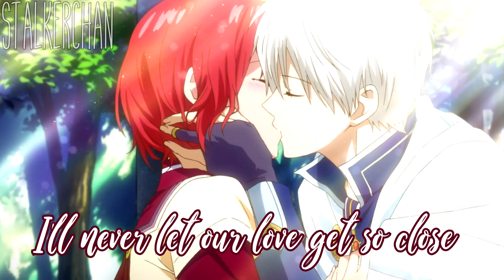Arms - Nightcore (lyrics)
➥ Song Info
⋆ Song: Arms
⋆ Artist/s: Christina Perri
➥ Support The Artist
• Christina Perri
➥ Picture Info
⋆ Anime: Akagami no Shirayuki-hime
⋆ Artist: Hakusensha
➥ Lyrics:
I never thought that you would be the one to hold my heart
But you came around and you knocked me off the ground from the start

You put your arms around me
And I believe that it's easier for you to let me go
You put your arms around me and I'm home

How many times will you let me change my mind and turn around?
I can't decide if I'll let you save my life or if I'll drown

I hope that you see right through my walls
I hope that you catch me 'cause I'm already falling
I'll never let our love get so close

The world is coming down on me and I can't find a reason to be loved
I never wanna leave you but I can't make you bleed if I'm alone

I try my best to never let you in to see the truth
And I've never opened up
I've never truly loved till you put your arms around me

This is purely a fan-made by me and will not be used for profit or illegal sharing.

⋆ If you are the producer or owner of this song or art and you want it to be removed,
then let me know and send me a pm and i will remove it.